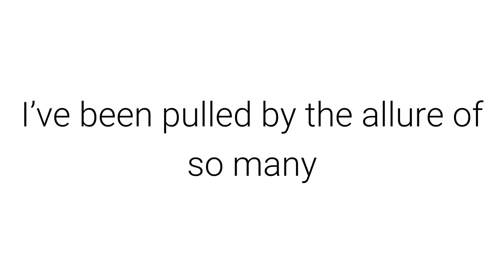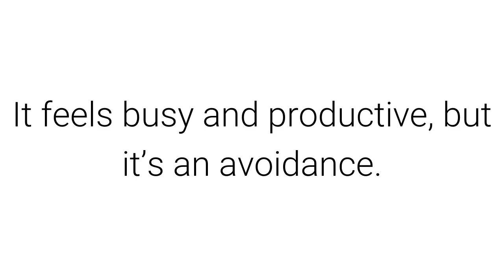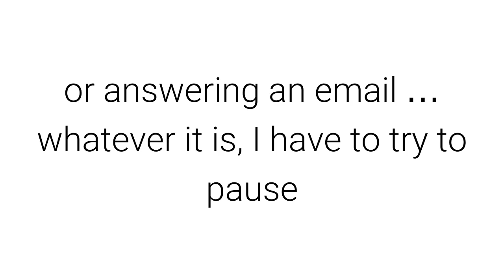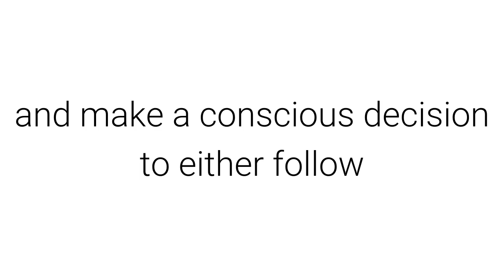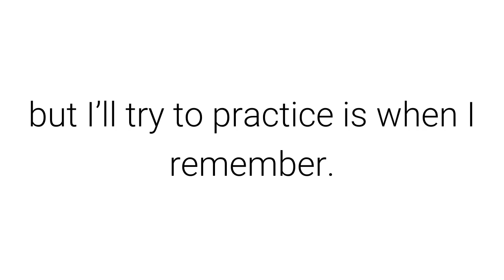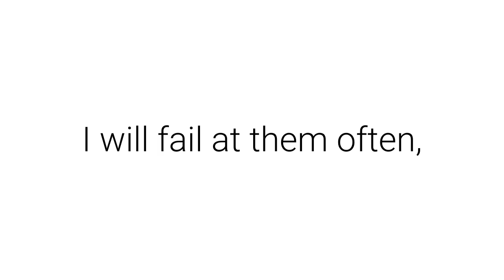Zen Habits - I’m Returning to Single-Tasking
Zen Habits is a beautiful thought provoking blog written by Leo Babauta

I have a confession to make: despite writing books on the subject, along with numerous posts, I haven’t been single-tasking lately.

I’ve returned to multi-tasking and distraction.

I’d like to blame my smart phone (I long for the days of my sweet dumb phone), but in all honesty I constantly switch browser tabs too. I’ve been pulled by the allure of so many interesting things to read on the Internet, email, messaging my family, always something to check or read or respond to.

As of today, I’m returning to single-tasking.

Why? Because I think giving in to constant switch and distraction is a way to run away. It feels busy and productive, but it’s an avoidance. Not just an avoidance of important tasks, but of whatever boredom or bad feelings I might be having in the moment.

So here are the rules I’m going to try to follow:

One browser tab open. I want to focus on reading one thing, responding to one email at a time, doing one task in my browser at a time. I realize that I might have to open multiple tabs to work on something, and that’s fine, but if I have tabs open that don’t have anything to do with my current task, I’ll bookmark them for later, add to Instapaper, or add the task to my to-do list.
Know what I’m focusing on. When I open a tab, I have to consciously pause and think about what I’m trying to accomplish. That might be looking up some info, or writing something, or answering an email … whatever it is, I have to try to pause and make sure I’m being conscious about it.
Read to completion. Unless there’s an urgent interruption, if I open an article to read, I have to decide whether I want to invest the time to read it right now. That means giving it my full attention, and reading to the end (if possible — unexpected interruptions are fine). If I don’t really want to read this article to completion, I’ll save it for later or just close it.
One app on my phone at a time. Just like browser tabs, I often have multiple apps open on my phone, and I switch between them often. I’m going to try to close my phone except when I consciously want to do something on it — send a message, reply to emails, read something. And I’ll only have one app open whenever possible.
Be mindful of interruptions & switching. I think my mind is easily distracted, so I’m going to try to practice noticing when I’m about to switch, and make a conscious decision to either follow or not follow that urge to switch. It’s OK to switch, if I’m ready to leave what I’m doing and focus on this new thing instead. And it’s OK to be interrupted (by a call, my kids, my wife, etc.), but I’d like to try to make a conscious note that I’m switching my attention, leave behind what I’m doing, and give my full attention to whoever is calling for it (without resentment that they’re interrupting me). Now, I realize I’m not going to be perfect at this (I was interrupted as I was writing this paragraph, btw), but I’ll try to practice is when I remember.
Consciously close my computer & phone. I don’t need to always be working, always be distracted, always be checking. Sometimes, I can consciously close things for awhile, read a book, go for a walk (without headphones), do something with a loved one. I’ll try to consciously tell myself, “OK, digital-free time for the next 30 minutes” (or hour, or two hours, or whatever).
These aren’t hard and fast rules, but things to shoot for. I will fail at them often, but I’m going to try to follow them for at least a week, and hopefully longer.

I’m not doing this to be more productive, more focused, more disciplined, more perfect. I just want to explore mindfulness and consciousness, and not avoiding by distraction. Wish me luck!